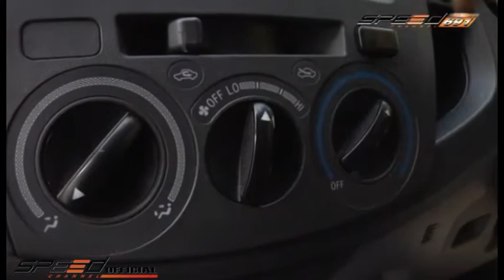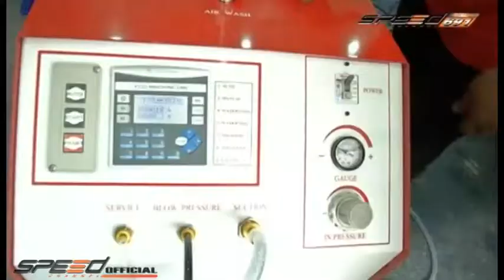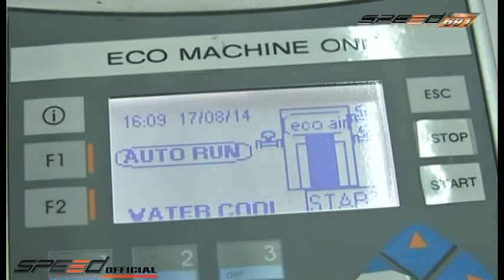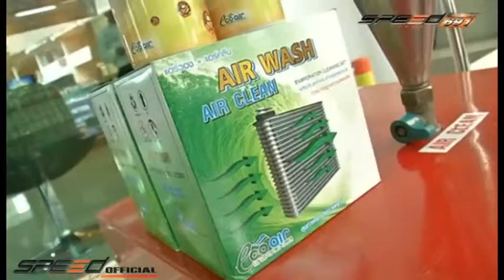Scoop Ecoair ล้างแอร์ไม่ต้องถอดคอลโซล